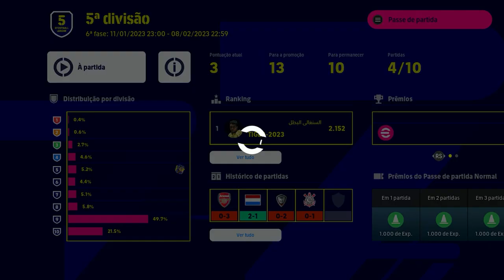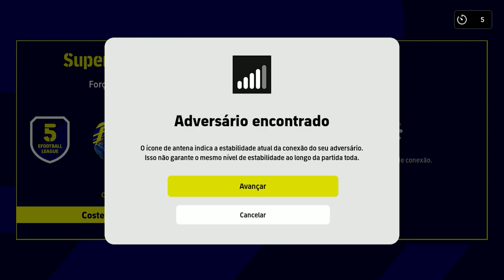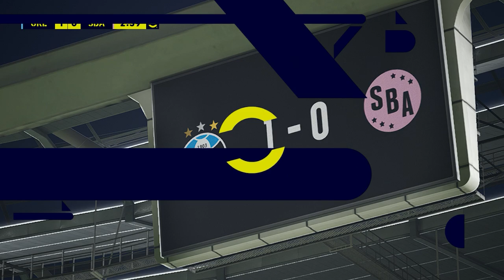Luis Suárez no Grêmio no Efootball | Gampley com o Time do Grêmio no Efootball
Efootball 2023 Experimento Super Grêmio até onde podemos ir na Liga Efootball com Luis Suárez no comando do ataque!